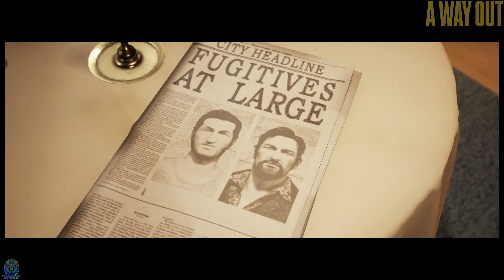A Way Out PC Playthrough with friends ACT 2 and 3 The Call - Against All Odds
Hey there my crew, once again Lio, coming in with some coop games and today we have A Way Out, alongside I have my buddy fayze who will be joining us in this quest from being locked in jail to escaping and seeing our fates unfold.